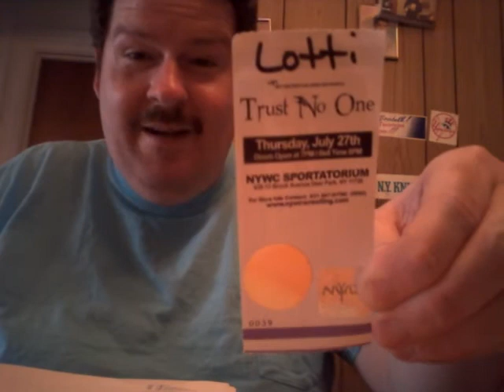NYWC Trust No One 2017 Recap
Tier 1 Wrestling tag team titles defended in the main event.